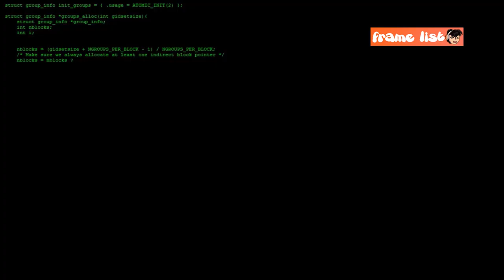Aim in life | cartoon vlog | Frame List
Aim in life | cartoon vlog | Fame List

aim in life
how to become a doctor
boy photo frame ideas
cartoon boy channel
cartoons for childrens
children's cartoons on youtube
cartoon bangla rhymes

this video fully producted by @Framelist2004 youtube channel owner